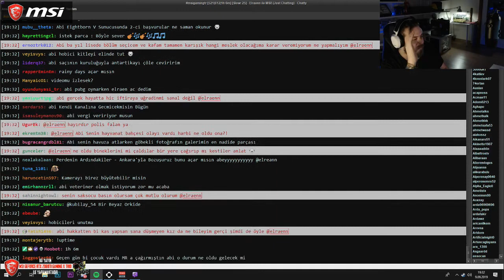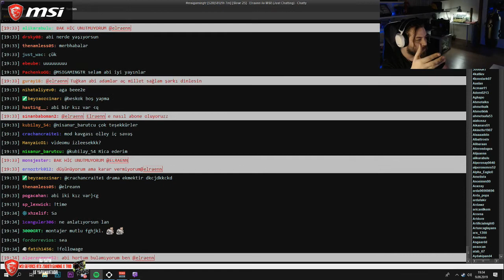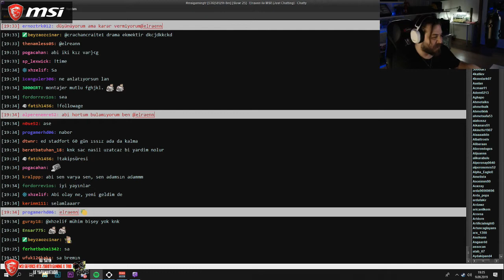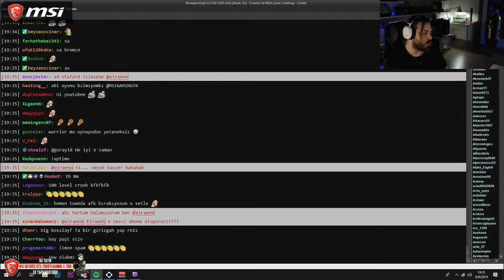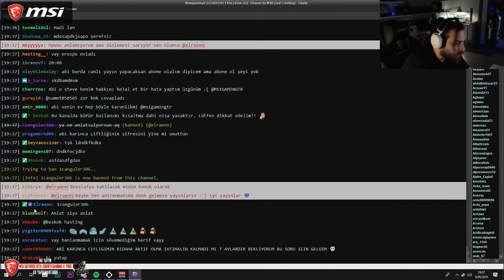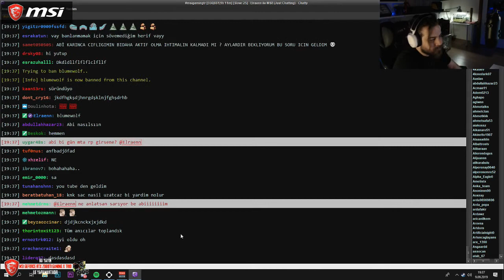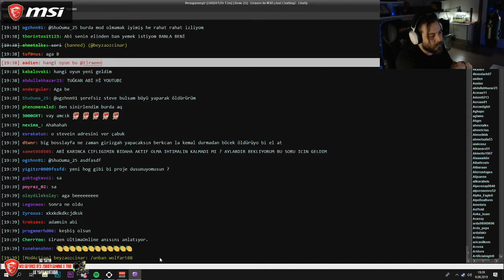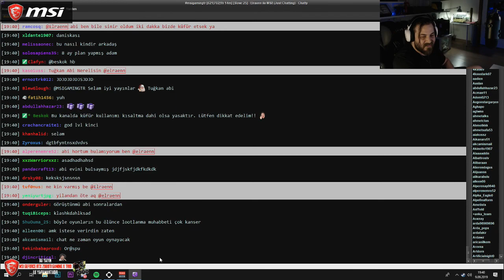Elraenn Büyük İhanet Gördüğü UO Anısını Anlatıyor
Tüm popüler yayıncıların videoları yüksek kalitede yayından hemen sonra burada.